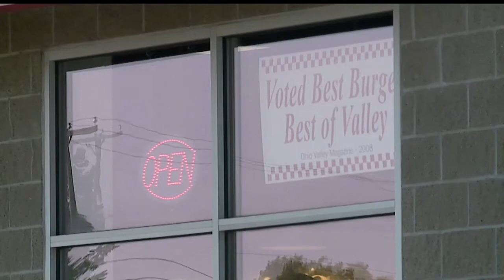Austintown police seek suspects in Five Guys armed robbery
Police in Austintown are asking for the public’s help in identifying robbery suspects.